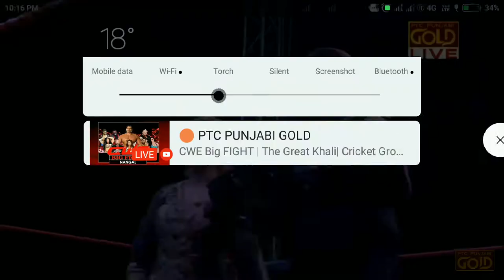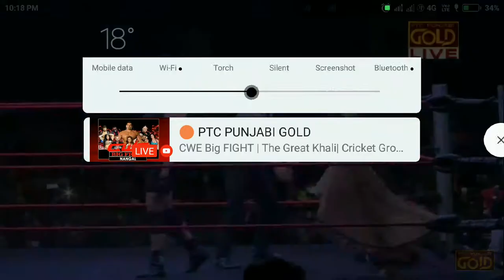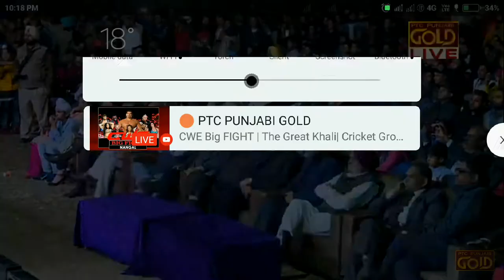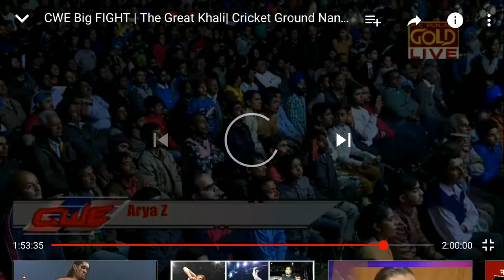Cwe wrestling B.B.BulBul.all